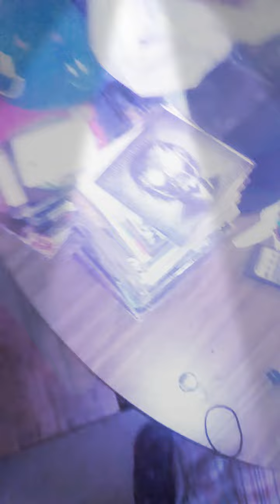Enzyme drug of the nation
This is a copy of a song that I use they used to sing to myself it's tells about a pill series called and zeitz and I kind of hate it cos I think that the mascots glass cos I think that the mascots smiling Bob is actually a cereal Killa and the Joker's behind it's so hope you enjoy